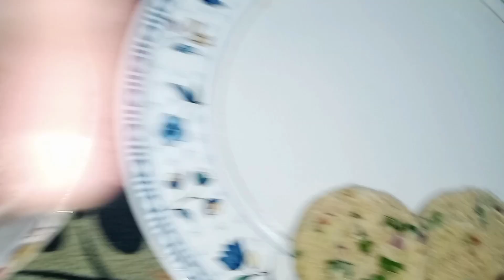آلو اور چکن کے کباب/Aloo Or chicken KY kabaab